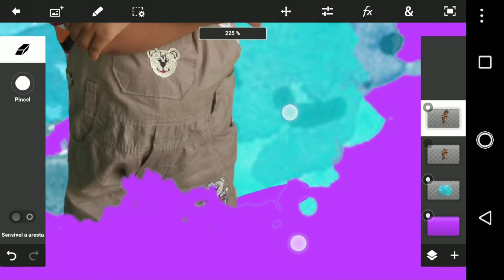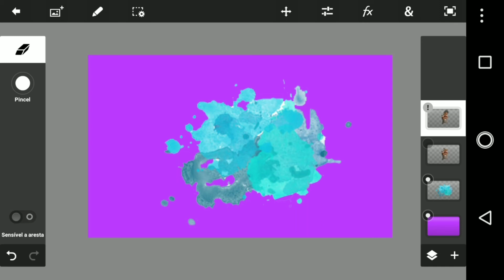PRÓXIMO TUTORIAL RUMO 1.700 ESCRITOS